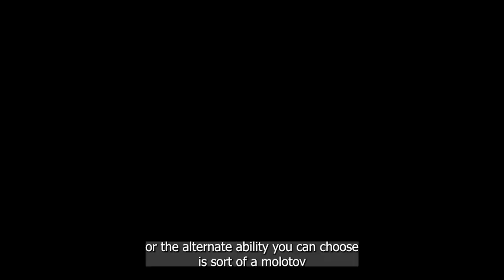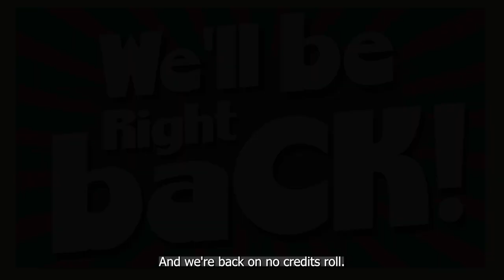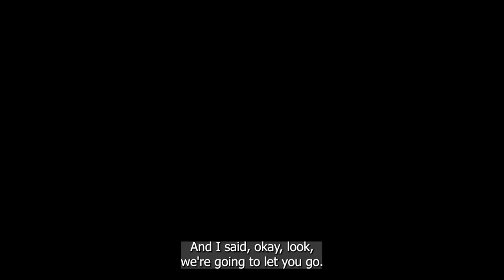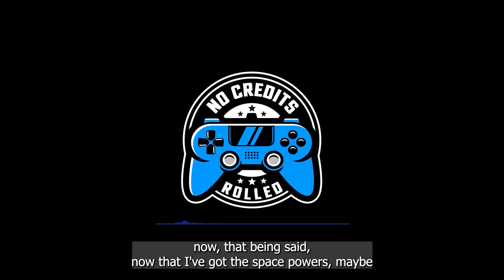No Credits Rolled Episode 9: XDefiant and Starfield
In this episode, Sam delves into the exciting world of gaming with a focus on two games he's been playing recently: Ubisoft's new free-to-play shooter, "Xdefiant," and the updated sci-fi RPG "Starfield" from Bethesda. Despite planning for a shorter episode, there's too much to cover, so Sam gives his thoughts and reviews on these games, addressing their gameplay, mechanics, and potential.

In "Xdefiant," Sam explores its unique blend of worlds from popular Ubisoft franchises like "The Division" and "Splinter Cell," discussing its fast-paced gameplay, faction-based abilities, and current technical issues. Meanwhile, "Starfield" gets a fresh look following its latest update, with Sam sharing his renewed excitement for the game, highlighting an engaging side quest and improvements in performance. Tune in for honest reviews, gaming insights, and a peek at what's coming next week with the "Paper Mario: The Thousand-Year Door" remake.